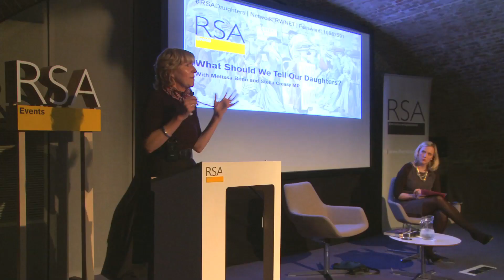What Should We Tell Our Daughters?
Writer Melissa Benn and Labour MP Stella Creasy visit the RSA to discuss what needs to be done to ensure that young women have the greatest possible chance of realising their potential and finding balanced, contented lives.